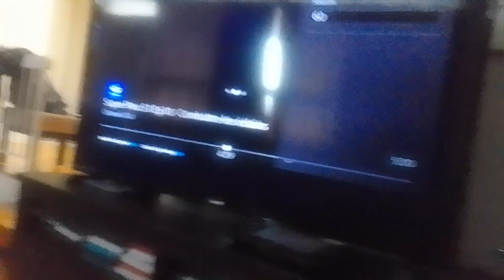hyper bird virus glee club beast doom bomb attacks v spreading battleship with onslaught supernoobs